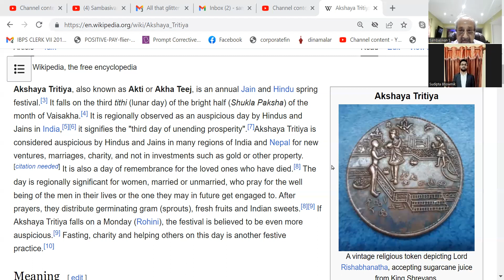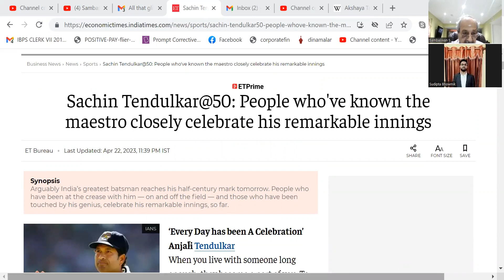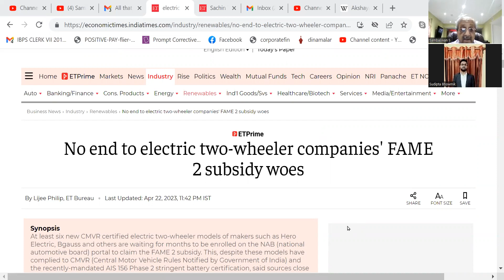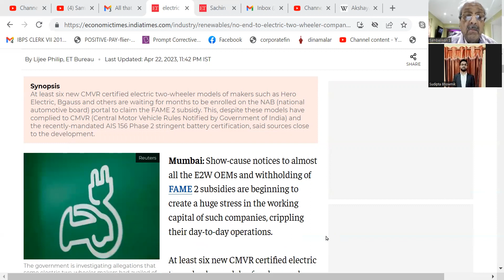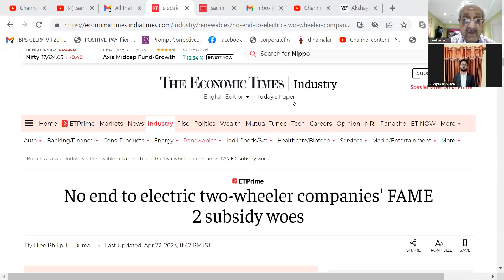SIDBI A.M. MOCK INTERVIEW 230423 EVENING TWO